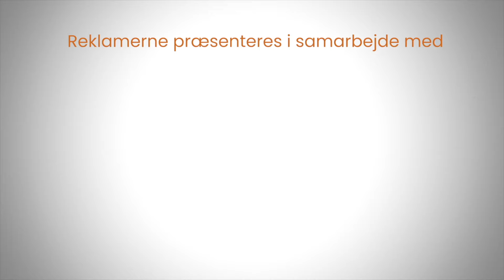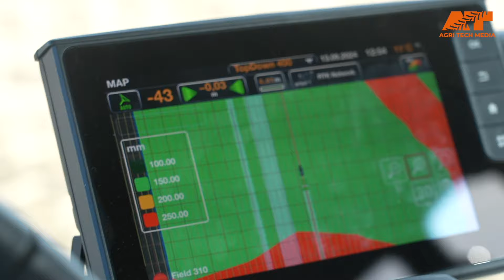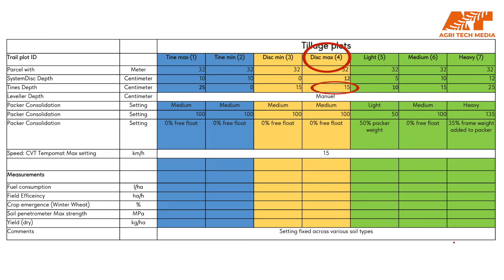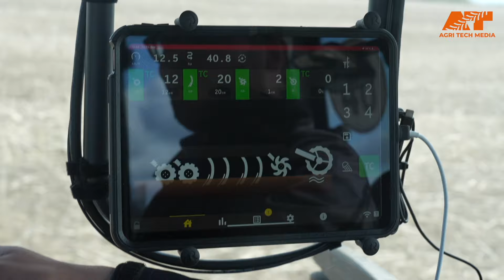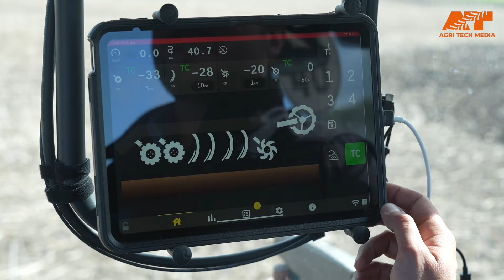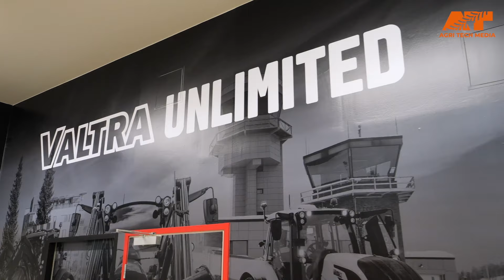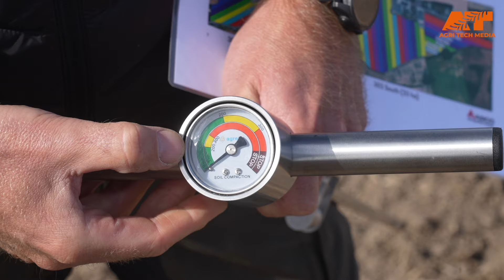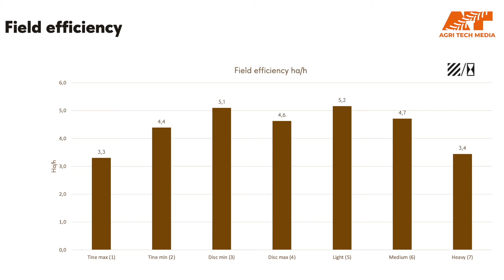🇩🇰 Hvordan skal vi bruge tildelingskort til dybdeharven?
🇩🇰 Hvordan skal vi forholde os til brug af tildelingskort til harver? Det har Agco og Väderstad sat sig for at undersøge nærmere, og man har netop igang set et storskala forsøg på over 40 hektar i det østjyske. I denne udgave hører vi mere om formålet med forsøget, ser hvordan man er påbegyndt det - samt kigger nærmere på hovedpersonerne i forsøget: Valtra Q305 samt Väderstad TopDown 400 E-service dybdeharve.